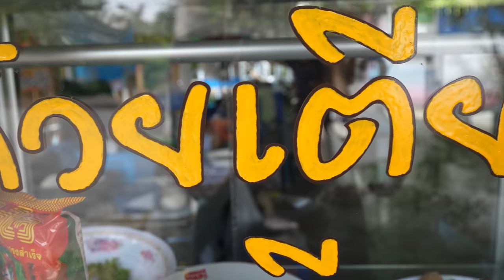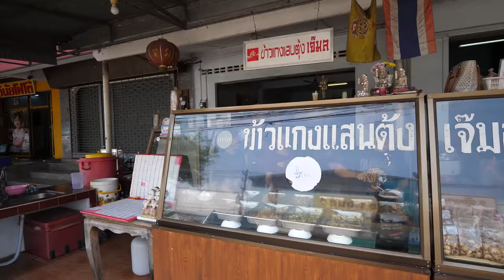ONE DISH You Have To Eat in Thailand...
Extremely flavorful Thai deer curry with pineapple crowns!

Day 3 (Traveling from Chanthaburi → Trat (จันทบุรี → ตราด): Eastern Thailand Food and Travel Tour. Watch all 8 videos here:

We continued on our Eastern Thailand food and travel tour, today driving from Chanthaburi to Trat. Trat (ตราด sometimes also spelled Trad in English) is the Eastern most part of Thailand, bordering Cambodia. They are famous for fruit, and a few islands, especially Koh Chang that are popular tourist destinations.

Thai phrase of the day:
“If you haven’t eaten it, you haven’t arrived” (ถ้าไม่ได้กิน ถือว่า มาไม่ถึง)

Key ingredients of the day:
Naw sabparod (น่อสับปะรด) - pineapple crowns
Sala (สละ) - salacca zalacca

For breakfast though, still in Chanthaburi, we ate a dish that many say you have to eat in Chanthaburi, known as kuay teow moo liang.

Kuay Teow Moo Ba Malee (ก๋วยเตี๋ยวหมูป้ามาลี) - Decent restaurant, nice quiet neighborhood location.
Kuay teow moo liang (ก๋วยเตี๋ยวหมูเลียง)
Kuay teow neua liang (ก๋วยเตี๋ยวเนื้อเลียง)
Price - 30 THB ($0.96) per bowl

Khao Gaeng San Toong (ข้าวแกงแสนตุ้งเจ๊มล (เจ้าเก่า) - The meal I was most looking forward to during this day though was a legendary Thai rice and curry restaurant serving Thai Trat style curry and rice. They didn’t have a huge selection of Thai curries, but what they did have was spectacular. Their deer curry with pineapple crowns, was the dish of the meal - amazing Thai food.
Fish curry (แกงปลาขาไก่)
Deer curry (แกงกวางหน่อสับปะรด)
Green curry, king mackerel fish balls (แกงเขียวหวานลูกชิ้นปลาอินทรีย์)
Mackerel (ปลาทูต้มเค็ม)
Cockle pineapple curry (แกงหอยสับปะรด)
Total price - 380 THB ($12.13)